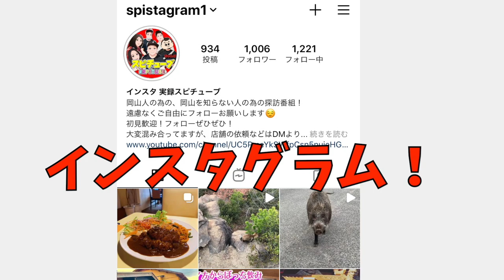【岡山県新見市の大量不法投棄】廃屋エリアで定期的に廃棄するビール缶など発見！現在も断続的に継続の可能性あり！